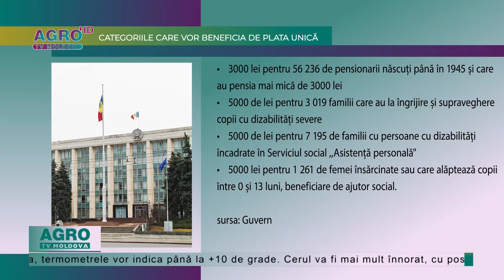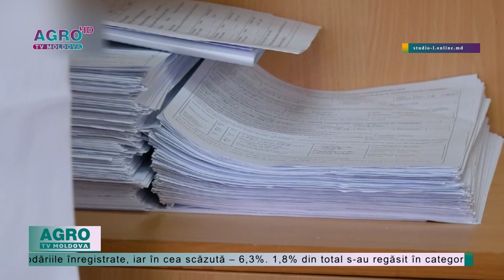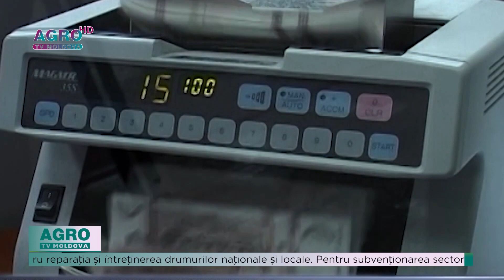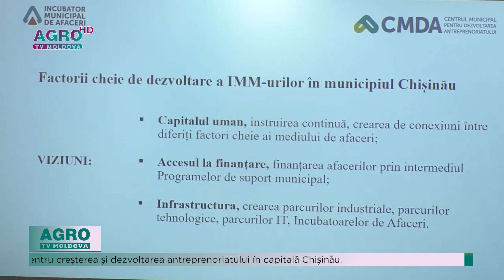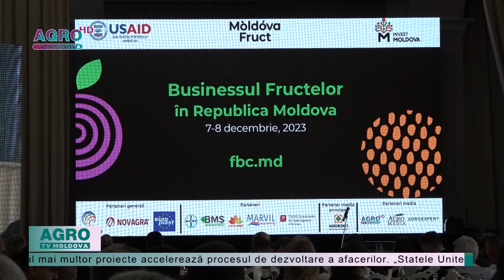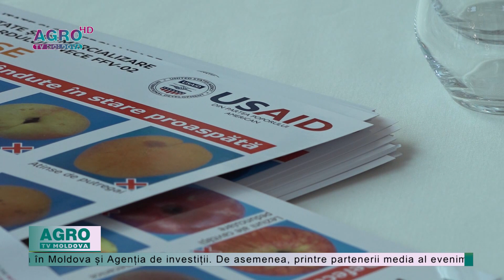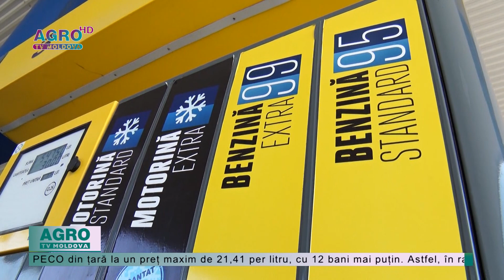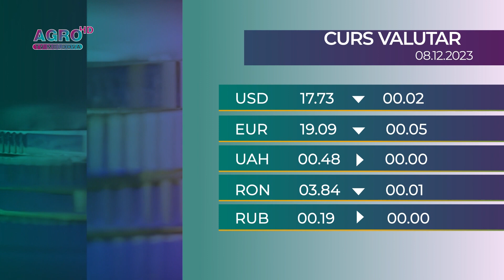AGRO TV News – 07. 12. 2023